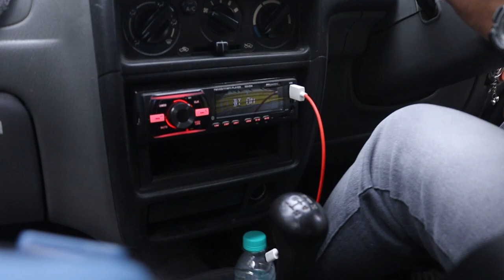Best Place in OOTY (ஊட்டி) Fun with Bro !!